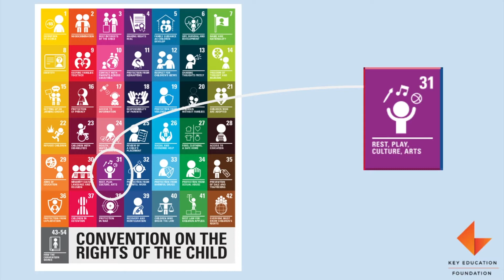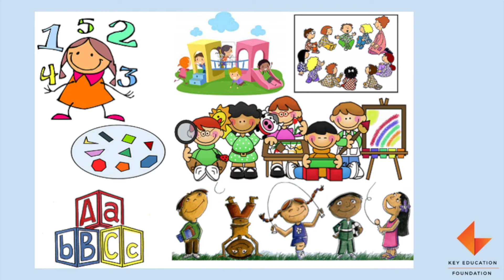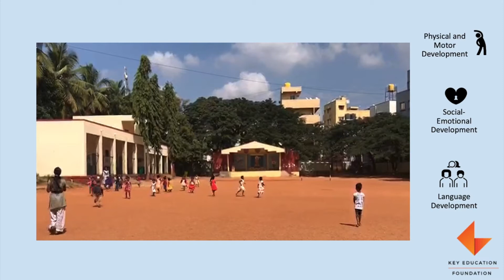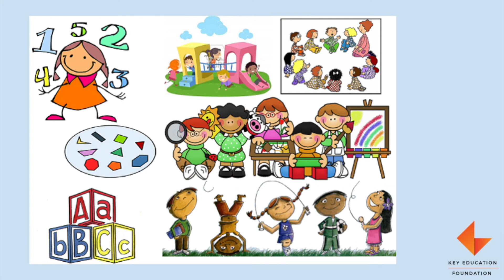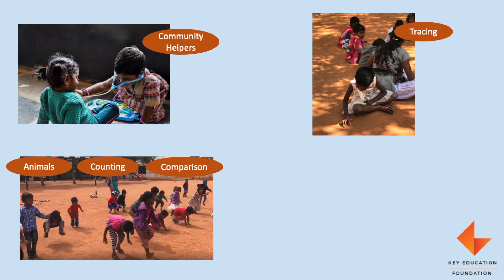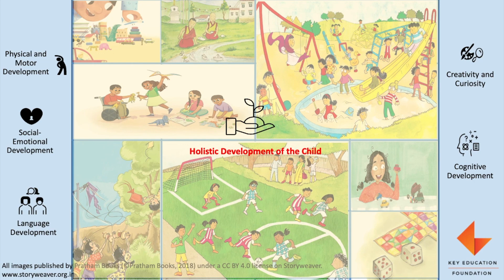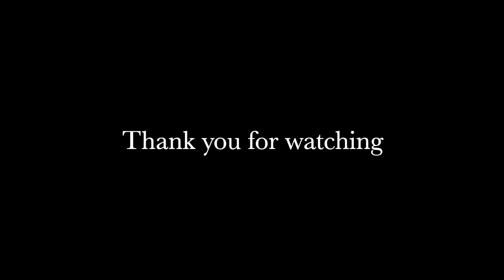Helping Hand - Learning Through Play - Kannada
This Kannada video talks about the importance of play in early childhood and how it leads to all-round development of a child.